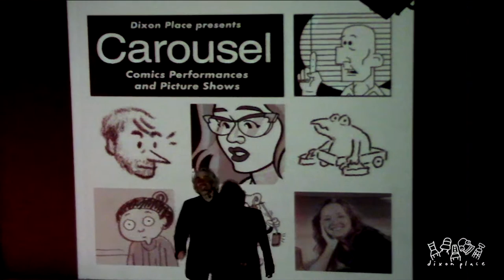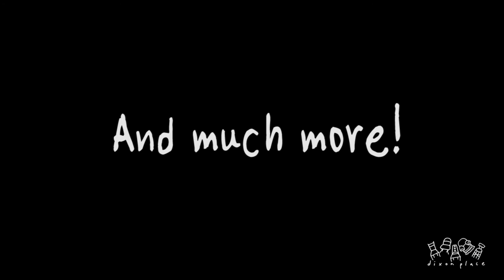Carousel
Carousel: Comics Performances and Picture Shows.
Featuring graphic novelists, cartoonists, and performers.
Hosted by R. Sikoryak, with new guests every show.

Video features work by R. Sikoryak, Marguerite Van Cook & James Romberger, Carolita Johnson, Sam Gross, Glenn Head,
John Mejias, Neil Numberman, Brian Weaver, Sasha Velour, Patrice Miller, Eric Drysdale, Ruben Bolling, and more.